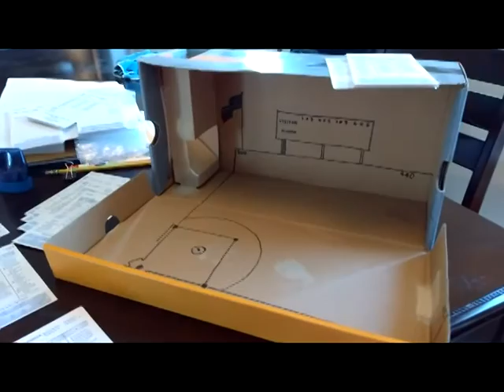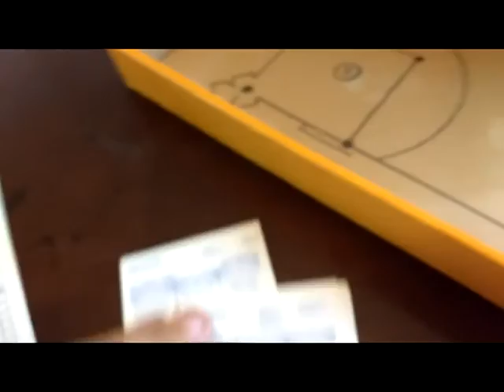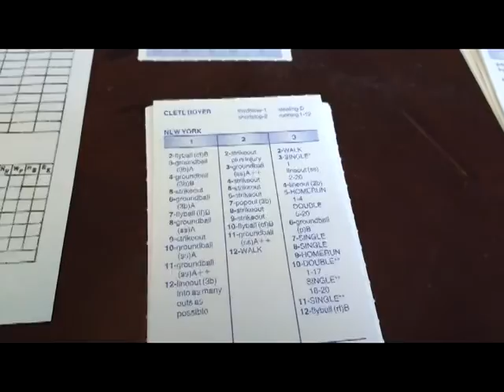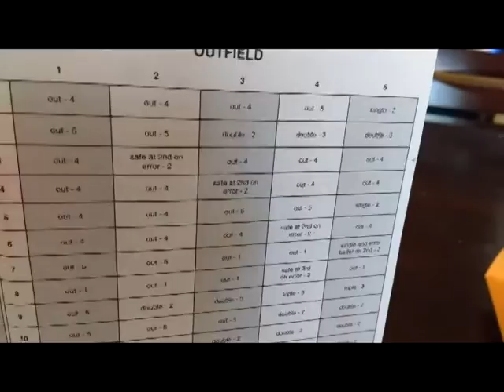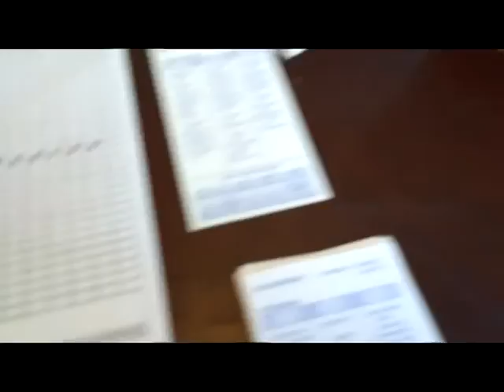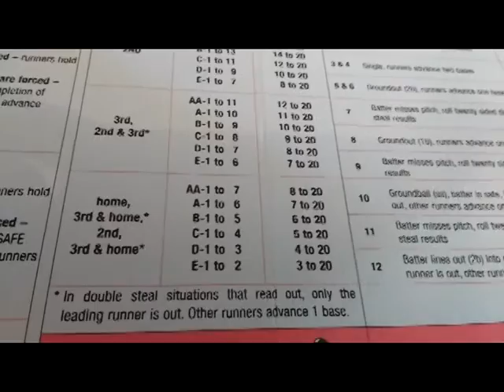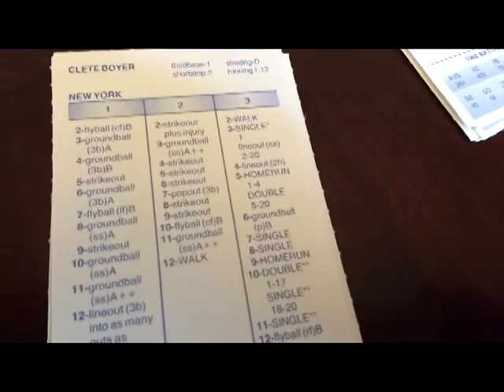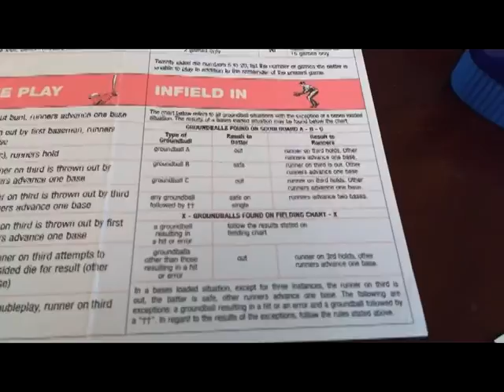How To Play Strat-o-matic Baseball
Ultimate Strat Baseball Channel features 'How To Play Strat-o-matic Baseball' produced by Chris who has the Delaware channel.